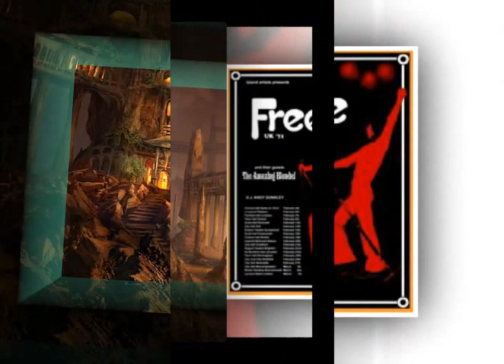Free - Wishing Well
Free performing "Wishing Well", from Heartbreaker the sixth and final studio album by English group Free. Their most successful single, "Wishing Well", was recorded in late 1972 after bassist Andy Fraser had left the band and while guitarist Paul Kossoff was ailing from an addiction to Mandrax (Quaaludes), and features a different line up from previous albums. Tetsu Yamauchi was brought in to replace Fraser, while John "Rabbit" Bundrick became the band's keyboard player to compensate for the increasingly unreliable Kossoff (singer Paul Rodgers played keyboards on the previous album Free at Last). Both Yamauchi and Bundrick had played with Kossoff and drummer Simon Kirke on the album Kossoff, Kirke, Tetsu & Rabbit during that period in late 1971 when the band had broken up for the first time. Also, several other musicians were used on the album. The album was co-produced by Andy Johns as well as Free themselves.